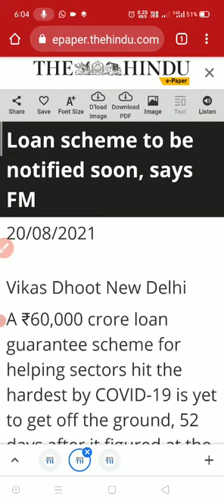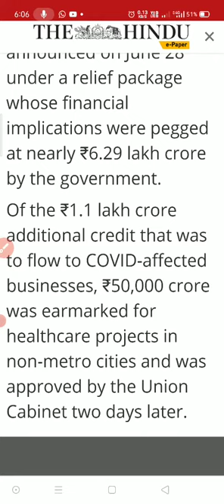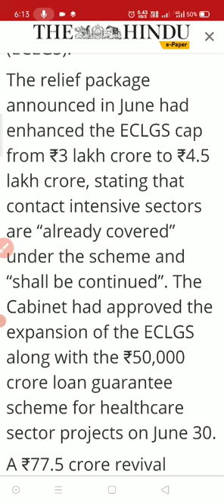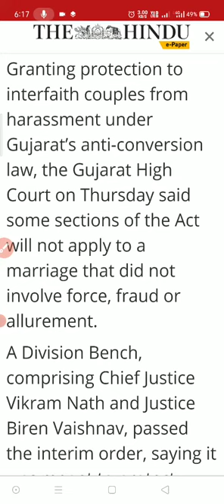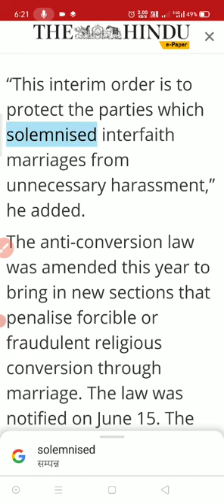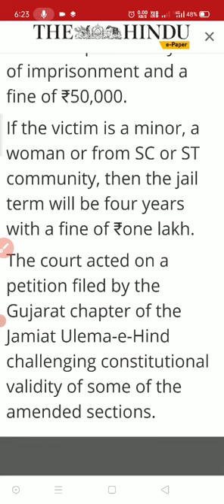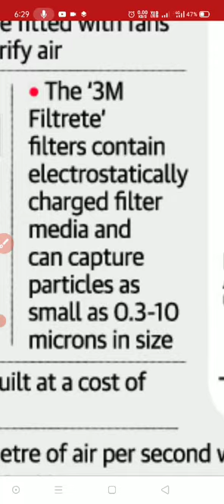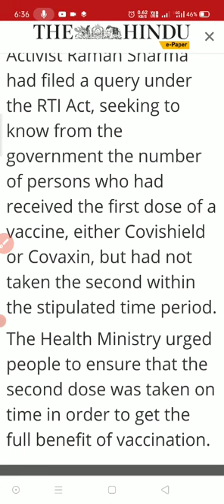20august 2021#thehindunewspaper20august2021# Current affairs 2021 thehinduanalysistoday thehindu#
20 august 2021 The Hindu editorial discussion and news analysis in Hindi(UPSC/RPSC/SSC/IBPS/EPFO/Bank)

UPSC
UPSC IAS syllabus
UPSC syllabus
UPSC online
UPSC exam
UPSC CSE 2021
civil preparation
UPSC preparation
UPSC motivation
crack IAS
crack UPSC
UPSC EPFO
RPSC exams